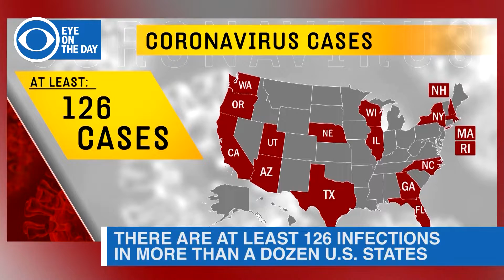Eye On The Day 3/4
Here are some of the stories we are keeping an eye on: a "super" Super Tuesday for Joe Biden, coronavirus deaths in Washington state, and a study says women are becoming their family's breadwinners. What do you think caused the change over generations?